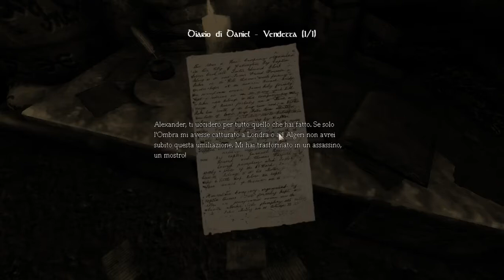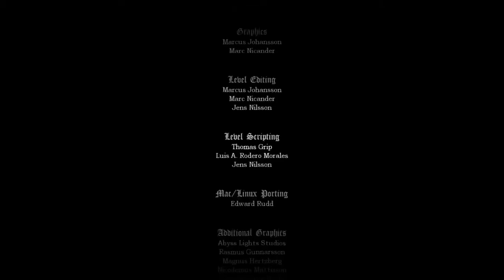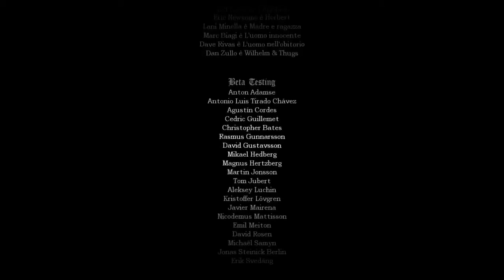Let's Play Amnesia The Dark Descent Ep.15 - IL FINALE BRUTTO(non farò quello bello)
Ciao a tutti e bentornati su Amnesia!